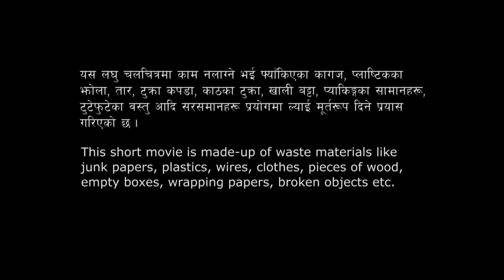White Umbrella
White Umbrella is a stop motion animation story of a poverty-stricken family that changes its situation through an entrepreneurial endeavor. "Work is worship," the family discovers, as effort and savings pay dividends for their future. All the characters and sets in this film is prepared using waste or junk materials like papers , plastic, wire, cloths, pieces of wood, empty boxes, wrapping papers etc.